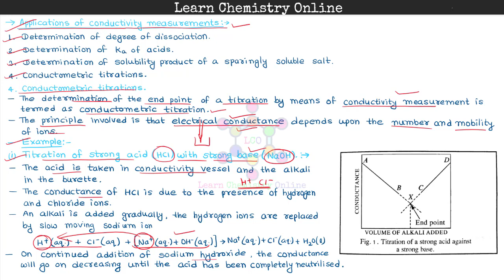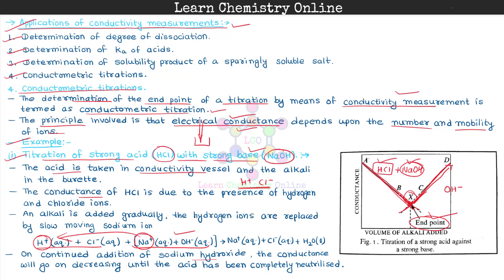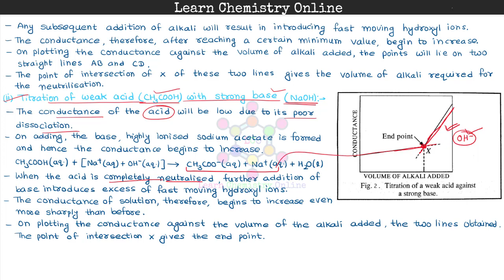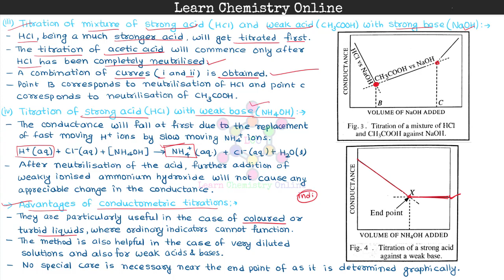B.Sc. II Year | Electrochemistry | Applications of conductivity measurement Conductometric titration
B.Sc. II Year | B.Sc. 2nd Year | B.Sc. Second Year | Physical Chemistry | भौतिक रसायन | Electrochemistry | Applications of conductivity measurements | Conductometric titrations | चालकता अनुमापन

Inorganic Chemistry
Organic Chemistry
Physical Chemistry
1st year chemistry
1st year inorganic chemistry
1st year organic chemistry
1st year physical chemistry
1st year inorganic chemistry notes pdf
1st year organic chemistry notes pdf
1st year physical chemistry notes pdf
2nd year chemistry
2nd year inorganic chemistry
2nd year organic chemistry
2nd year physical chemistry
2nd year inorganic chemistry notes pdf
2nd year organic chemistry notes pdf
2nd year physical chemistry notes pdf
3rd year chemistry
3rd year inorganic chemistry
3rd year organic chemistry
3rd year physical chemistry
3rd year inorganic chemistry notes pdf
3rd year organic chemistry notes pdf
3rd year physical chemistry notes pdf
chemistry notes pdf
University
graduation
Reference Books
Inorganic Chemistry
1. Selected topics in inorganic chemistry, Malik, Tuli, Madan
2. Satyaprakash Modern Inorganic Chemistry
3. Principles of Structure and Reactivity, Huheey, Keiter
4. Concise Inorganic Chemistry, J.D. Lee
5. Inorganic Chemistry, Shriver & Atkins
6. Inorganic Chemistry, Miessler, Tarr
7. Inorganic Chemistry, Sharpe
8. Priciples of Inorganic Chemistry, Puri, Sharma, Kalia
Organic Chemistry
1. Organic Chemistry, Morrison, Boyd
2. Organic Chemistry,  Bahl and Bahl
3. Organic Chemistry Volume 1, Singh, Mukharji, Kapoor
4. Organic Chemistry Volume 2, Singh, Mukharji, Kapoor
5. Organic Chemistry Volume 3, Singh, Mukharji, Kapoor
6. Organic Spectroscopy, Y.R. Sharma
7. Organic Spectroscopy, L.D.S. Yadav
Physical Chemistry
1. Principles physical Chemistry, Puri, Sharma, Pathania
2. Advanced physical chemistry, Gurdeep Raj
3. Physical Chemistry, K.L. Kapoor
4. Atkin's Physical Chemistry
5. Fundamentals of Photochemistry, Rohatgi, Mukharjee